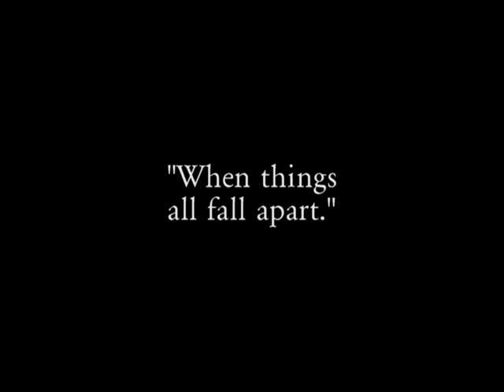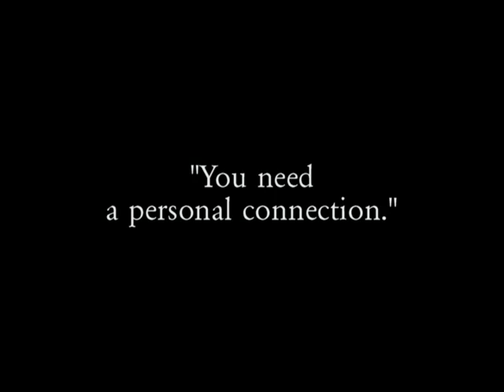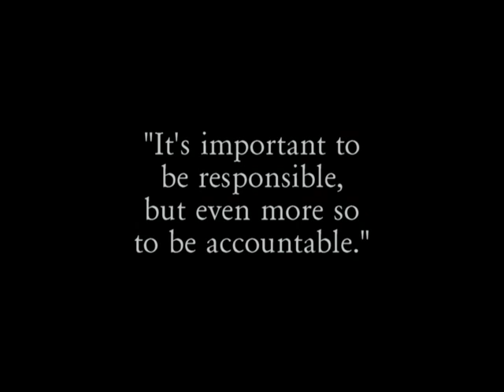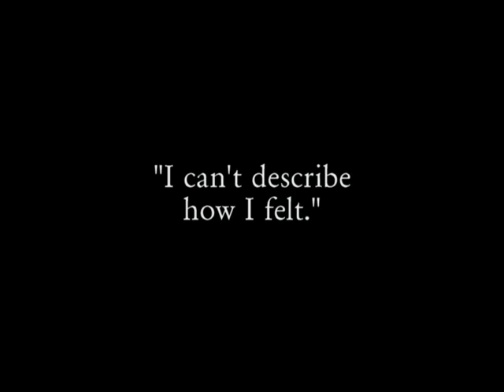Supervising the Unimaginable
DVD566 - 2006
This DVD was produced by American Infrastructure and Martin Stone Quarries. Everyone tries to lead responsibly. Will you look at things differently after you've experienced a fatality on your watch? Hear it from three managers from different companies who have been there.